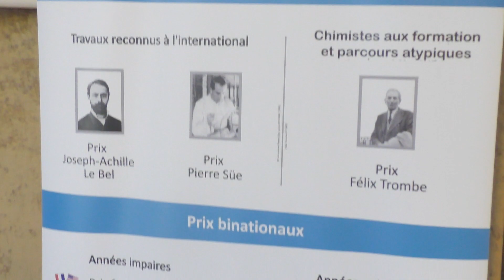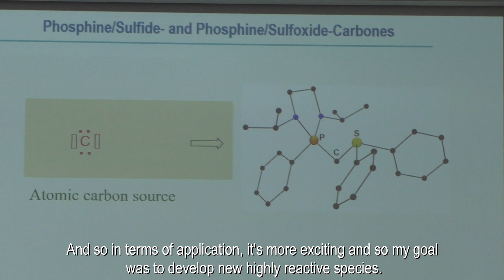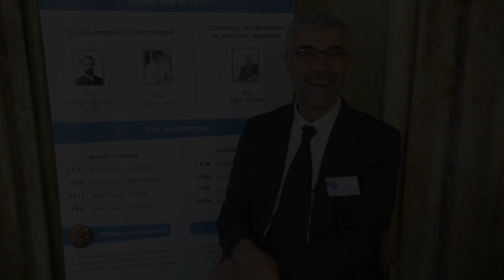Rencontre avec Antoine Baceiredo, prix Prix Joseph-Achille Le Bel 2018 de la SCF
La 10e cérémonie de remise des prix de la SCF s’est tenue le 16 mai 2019 à la Maison de la Chimie (Paris). Ont été remis deux Grands Prix, quatre Prix Binationaux, le Prix Lavoisier, deux Prix du Centenaire et dix-sept titres de membres distingués.

Rencontre avec  Antoine Baceiredo, Directeur de l’Institut de chimie de Toulouse, lauréat du prix Joseph-Achille Le Bel 2018.

Retour en images de la cérémonie des prix et distinctions 2018 de la SCF